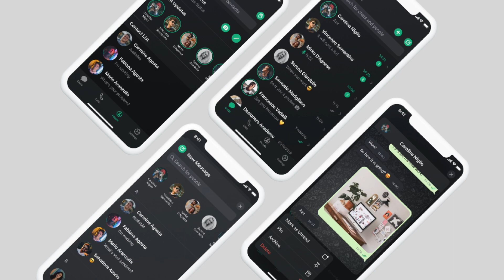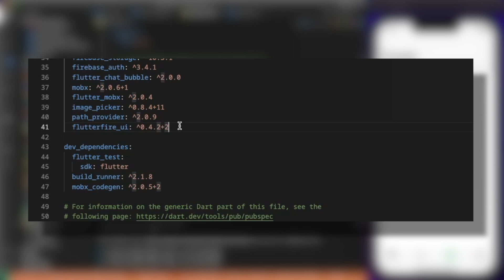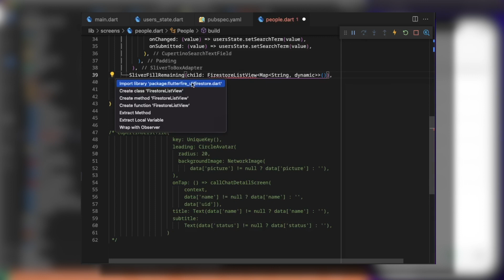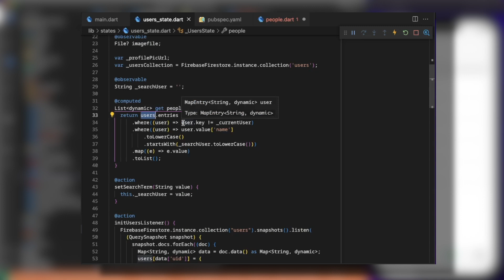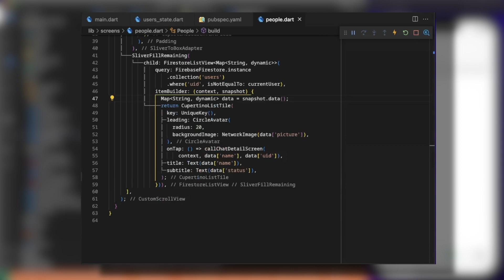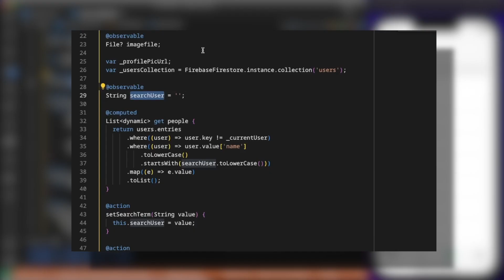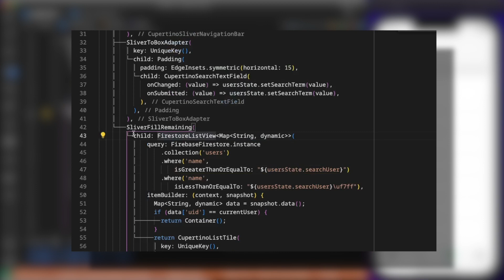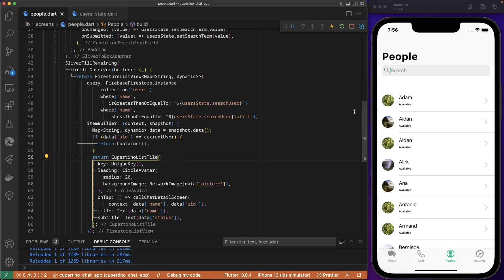Flutter Firebase Infinite List - Flutter Chat App Firebase #11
You will learn how to display millions of records from Firebase Firestore on the Flutter Chat App.

Flutter is a modern UI toolkit for creating beautiful UI that uses the Skia engine to draw elements to the screen.

Give us your feedback in the comments below.